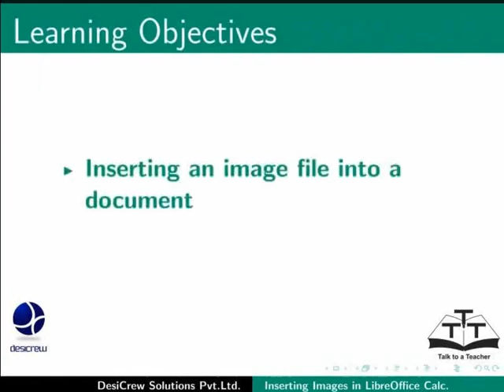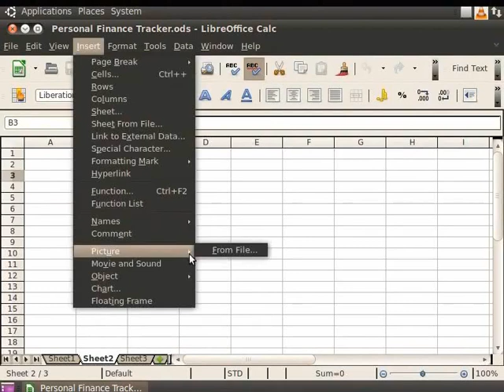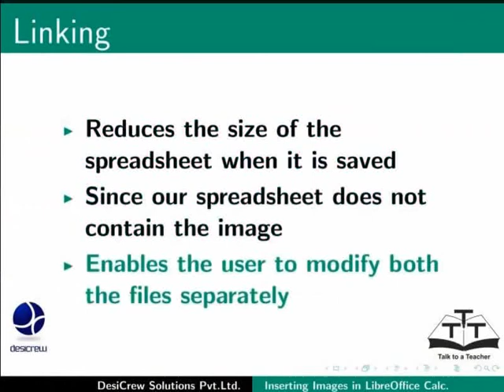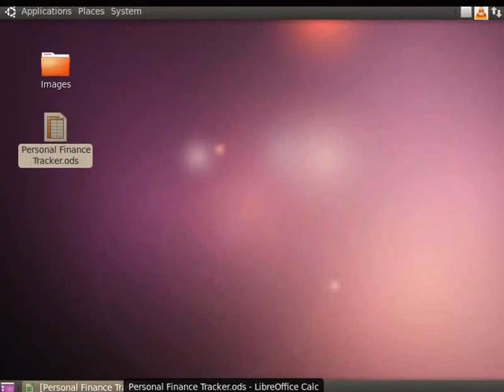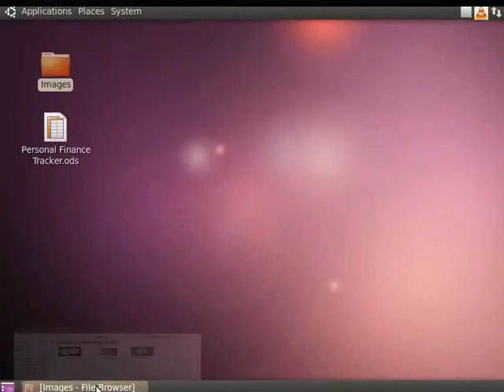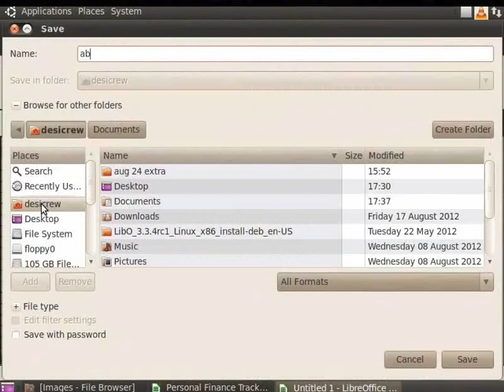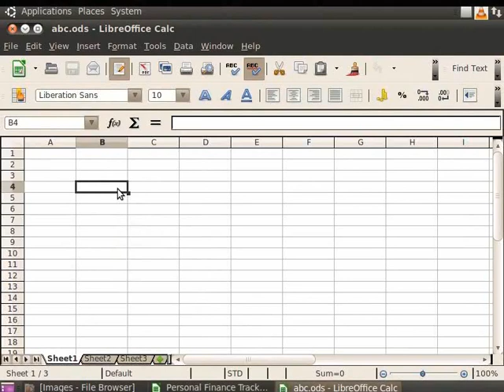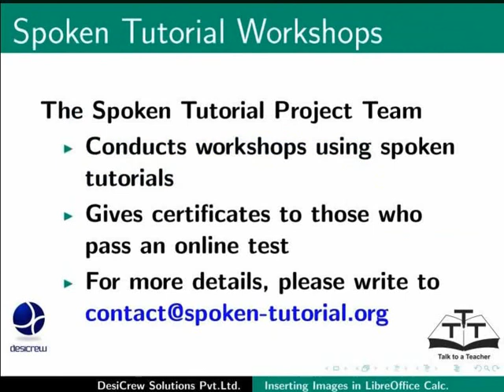Images and Graphics - Urdu